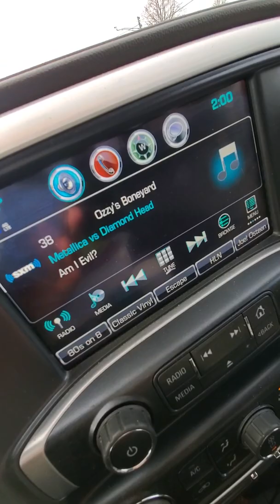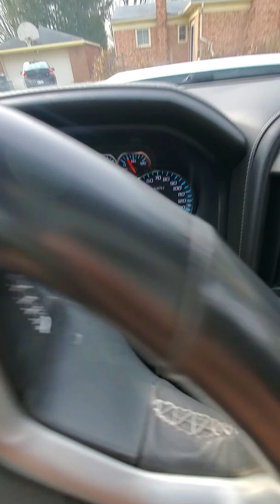Am I evil sing along Metallica